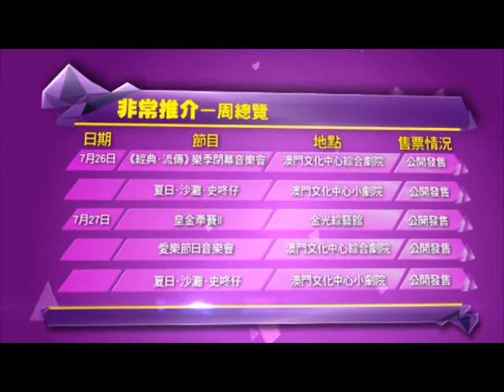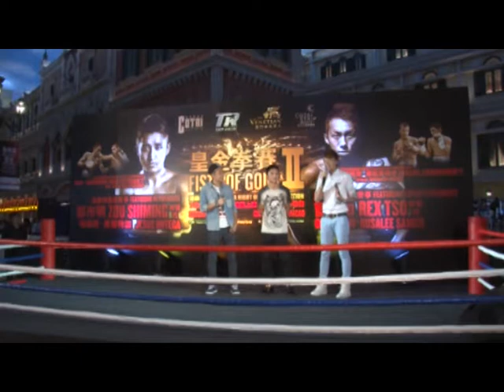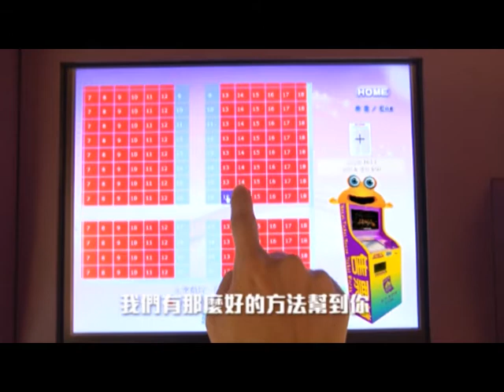飛常推介第0725期